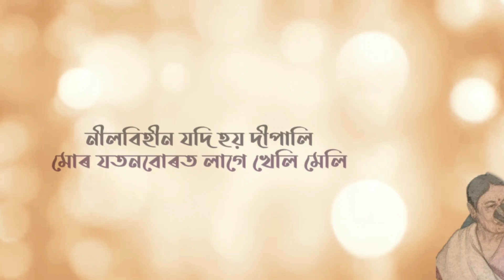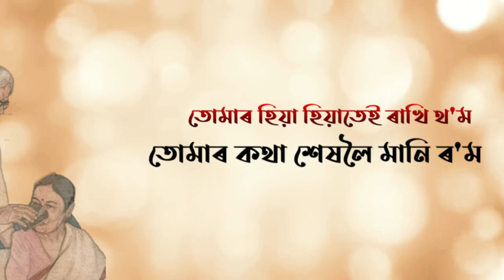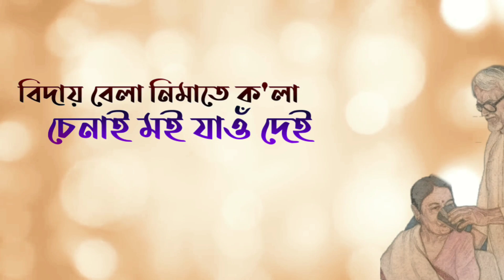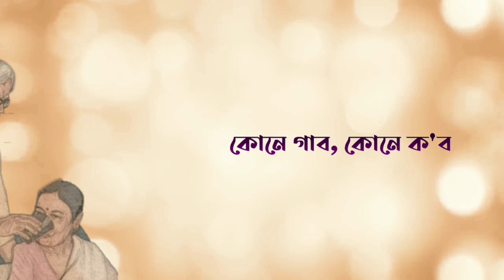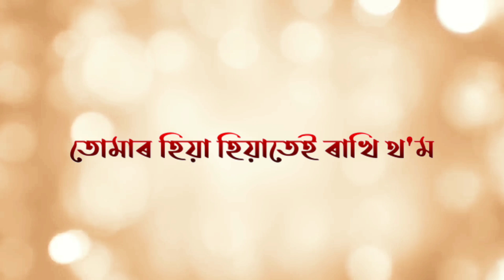KOTHA RAKHILA (tribute to dipali borthakur) by Diganta Bharati & sangeeta Borthakur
song                      -     Kotha rakhila
Lyric and tune       -     Diganta Bharati

singer                    -     Diganta Bharati & sangeeta Borthakur
mix and master   -     pinku Das @RedAvStudio

backing vocal      -     Rohit sonar , Babon bornil , Sudeep ranjan medhi,

                                   Bidyut  biksh , Kumaresh
guitar                    -    Rupam sarma

lyrical video by   -    vicky kalita